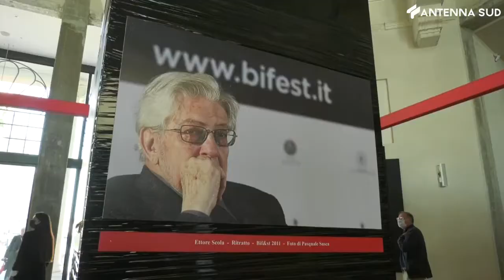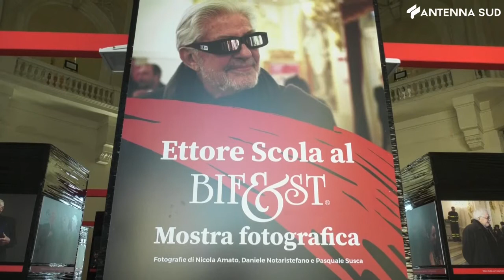25 settembre 2021 - Bifest, apertura con una mostra dedicata a Ettore Scola